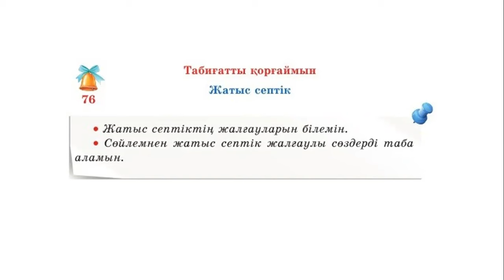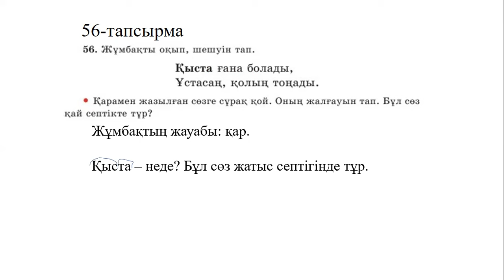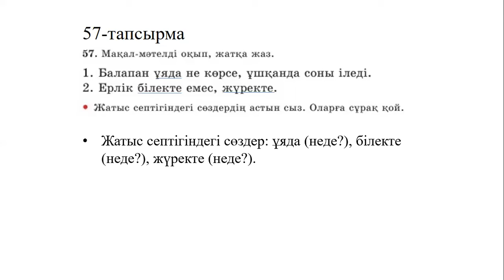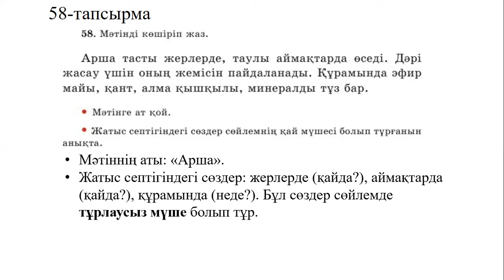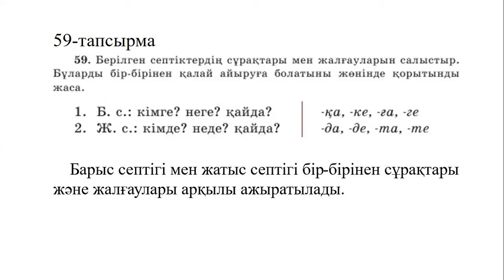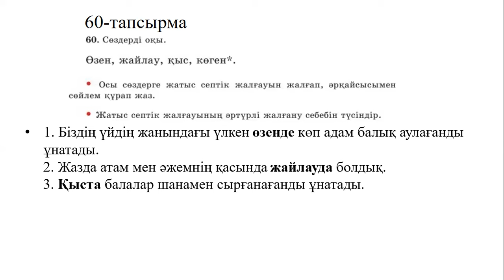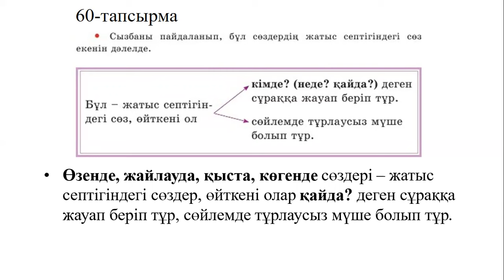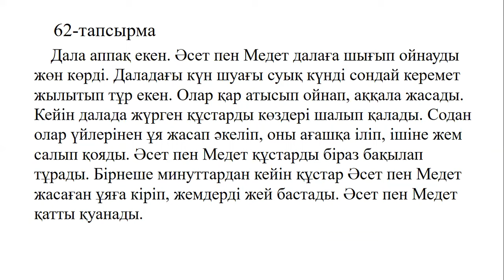4 сынып қазақ тілі 2 бөлім 76-сабақ